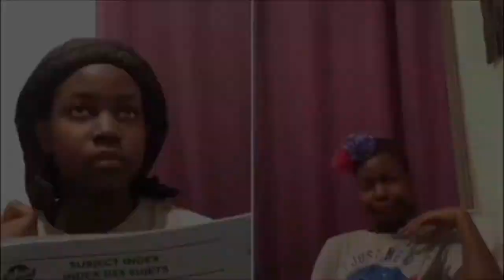Conseil pour le passage primaire secondaire/ 2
Salut les gens, j'espère que vous avez aimé la vidéo !

Si vous souhaitez  me contacter pour une collaboration ou pour un parthenariat voici mon email professionnel:

FAQ:
Je m'appelle Manuela
Je fais mon montage avec Movavi video
Je filme avec ma caméra Sony dsc hx80
Je fais ma miniature avec ps photoshop et canva

Ont se voit dans une prochaine vidéo!